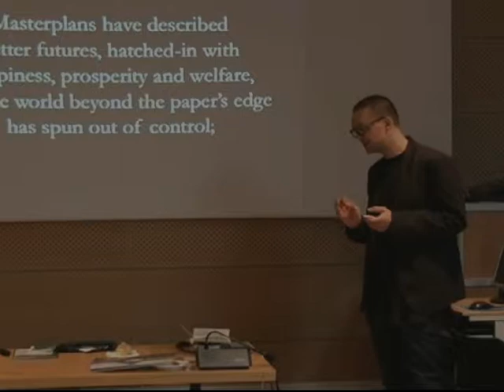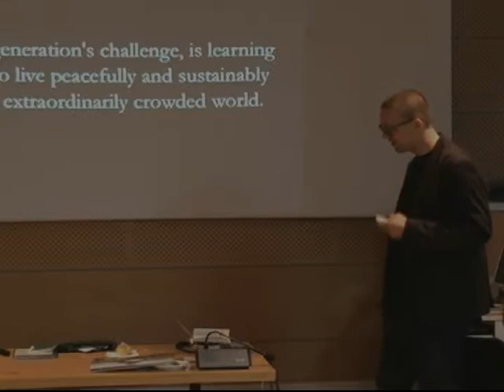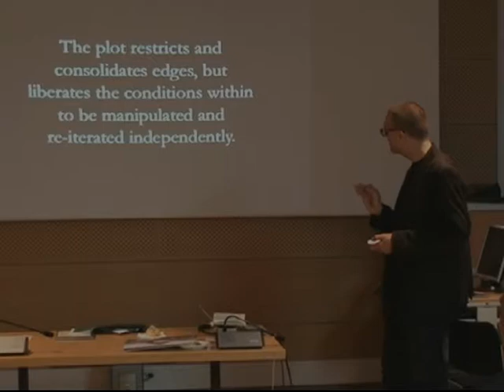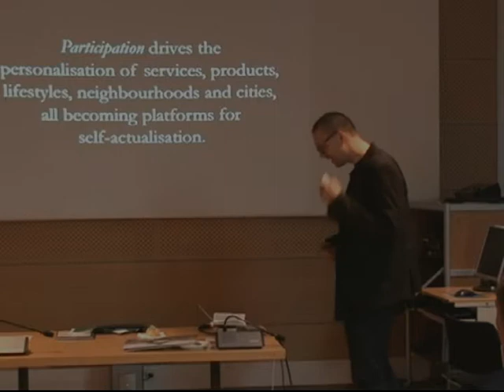Tuomas Toivonen raps on architecture in Moscow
Tuomas Toivonen raps on architecture in Finnish embassy in Moscow.

Архитектор Томас Тойвонен с презентацией в стиле рэп в Посольстве Финляндии в Москве.